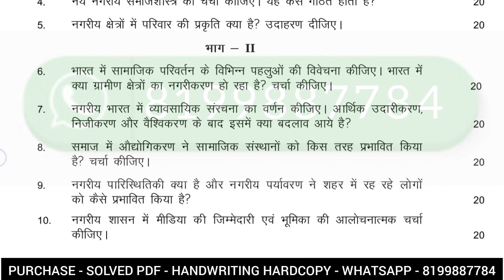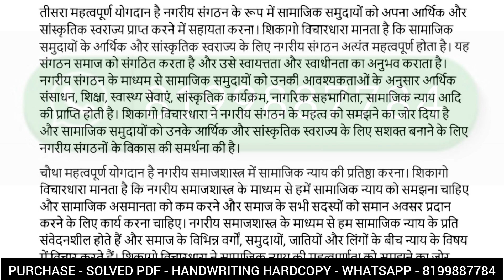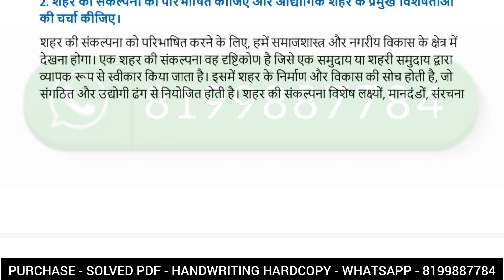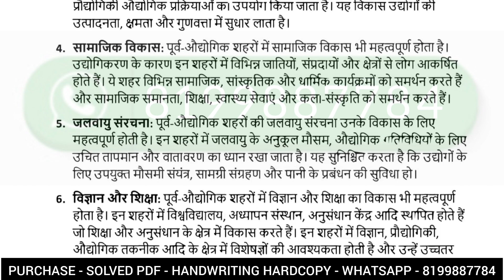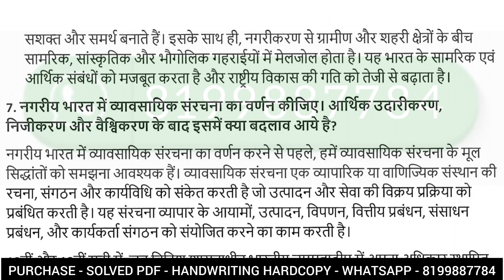MSOE 004 SOLVED ASSIGNMENT 2023-24 IN HINDI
ASHISH VERMA

ASHISH VERMA

👉 ALL CERTIFICATE

👉 IGNOU

MSOE 004 SOLVED ASSIGNMENTS 2023-24
MSOE 004 SOLVED ASSIGNMENT 2023-24
MSOE 004 assignment question paper,
MSOE 004 assignment 2023
MSOE 004 solved assignment 2024
MSOE 004 solved assignment june 2023
MSOE 004 Assignment 2024
MSOE 004 SOLVER ASSIGNMENT
MSOE 004 assignment book,
MSOE 004 solved assignment in english,
MSOE 004 solved assignment,
MSOE 004 assignment worksheet answers
IGNOU MSOE 004 solved assignment

Dispute clause